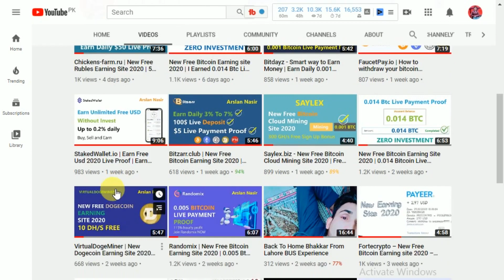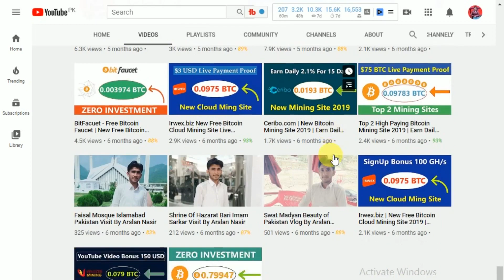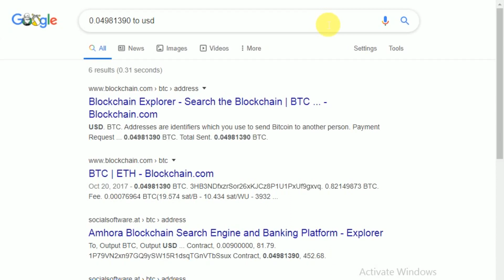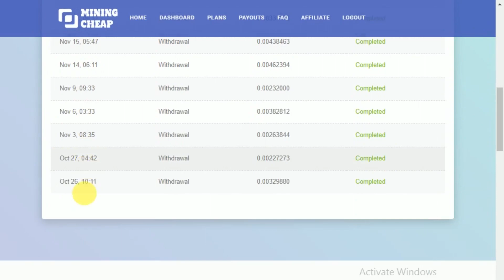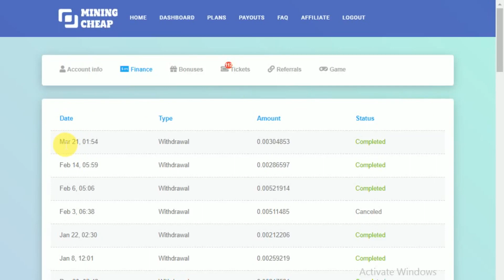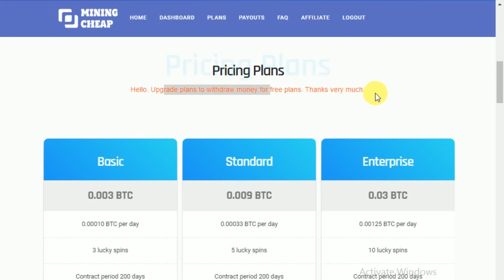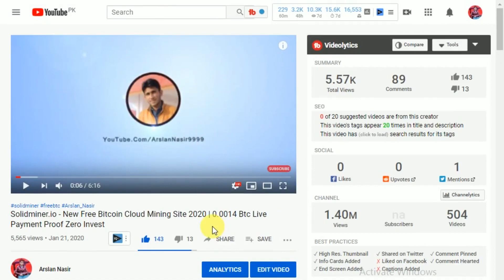MiningCheap.io New Free Bitcoin Cloud Mining Site Legit Or Scam Live Payment Proof 2020 Urdu Hindi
Hi Everyone Today i Tell You About New Free Bitcoin cloud Mining site miningcheap its totally free mining site with free bonus hope you like it. in this video i make a live payment proof of 0.003 bitcoin and tell you its paying or not hope you like it.
MININGCHEAP.IO is an industry leading Bitcoin mining pool. All of the mining power is backed up by physical miners.
Start Bitcoin Mining Today!
Don’t waste your time and REGISTER NOW for FREE's to easy. Mining rigs are already set up and running. As soon as you're set up your account, you can purchase a plan, start to mine and get daily returns using our Bitcoin cloud mining service!
Minimum Deposit is 0.004 BTC
Minimum withdrawal amount is 0.002 BTC.